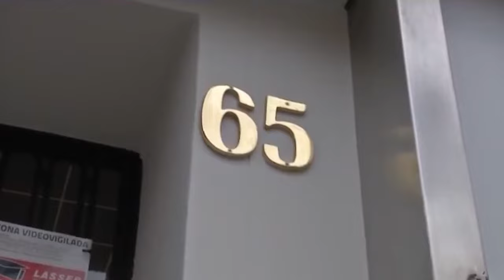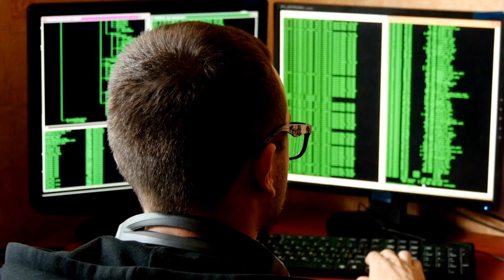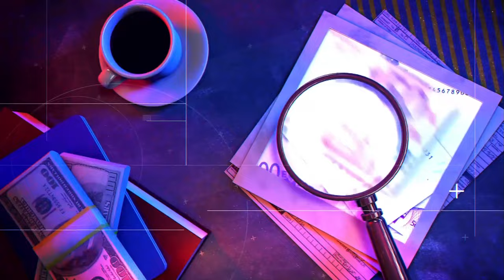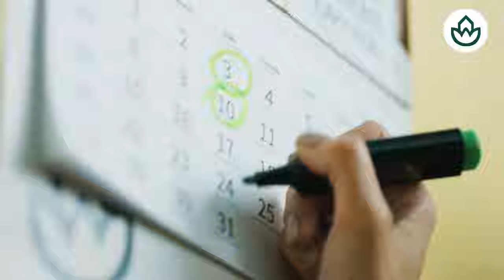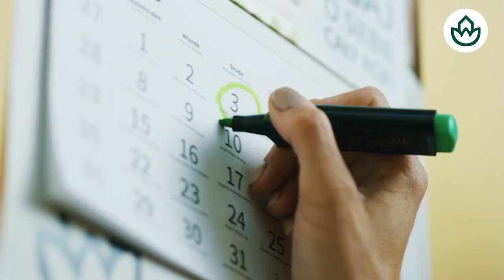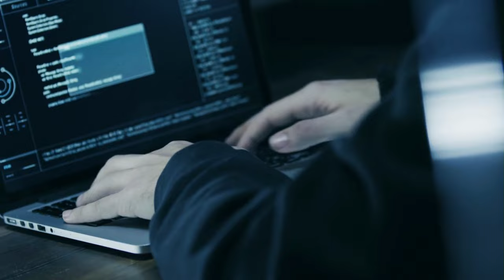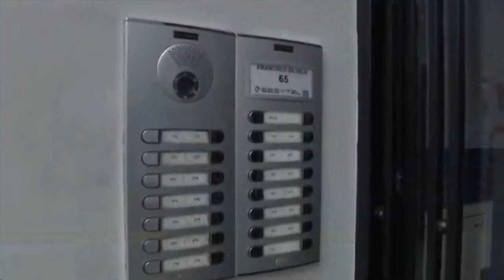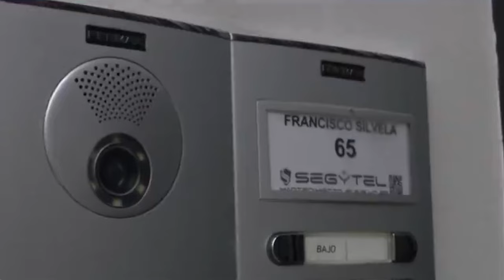🔴HUELLA CRIMEN: Menores tuteladas prostituidas y violadas en Asturias